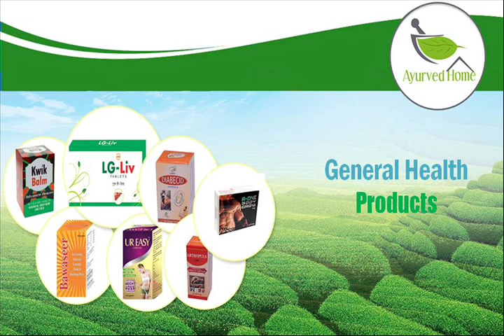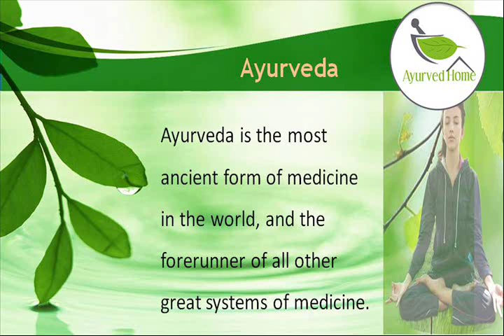Ayurvedhome.com – Largest Online Herbal Store to Buy Natural Products and Herbal Supplements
Ayurved Home is provide high quality Natural Products you can buy herbal and natural ayurvedic products for men and women health. the most ancient form of medicine in the world, and the forerunner of all other great systems of medicine. We are very well aware about the list of advantages of various herbs and so we designed our herbal & Ayurvedic products accordingly. We have the widest range of products for any kind of specific health issue in the world.